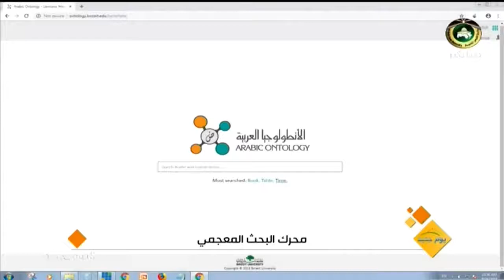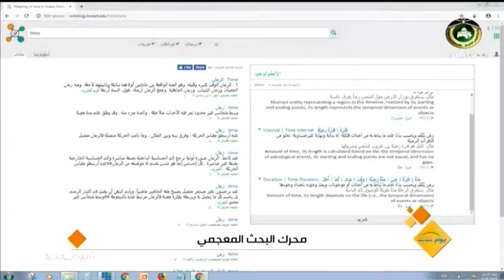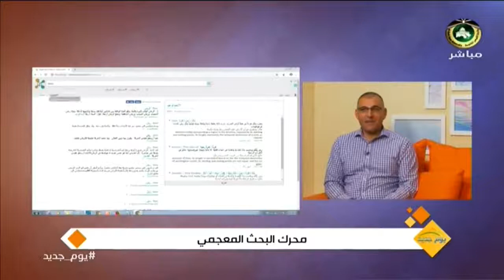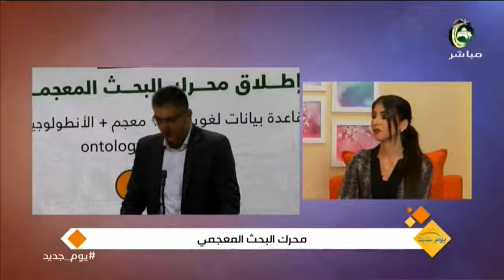مقابلة حول اطلاق محرك البحث المعجمي - فضائية القدس التعليمية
بيرزيت تطلق الأنطولوجيا العربية ومحرك بحث معجمي
أطلقت دائرة علم الحاسوب بجامعة بيرزيت، محرك بحث معجمي يتيح للباحث استرجاع ترجمة ومترادفات ومعاني كلمة معينة من 150 معجما عربيا ومتعدد اللغات.
يحتوي محرك البحث على أضخم قاعدة بيانات لغوية استغرق حوسبتها حوالي ثماني سنوات، وذلك ضمن مشروع بحثي غير ربحي وطويل الأمد لخدمة اللغة العربية، وإغناء الإنترنت بمحتوى عربي نوعي، إذ سيتمكن الباحثون والطلبة والجمهور العربي عموماً من إيجاد المصطلح العربي الذي يناسب متطلباتهم وبترجمات متعددة، خاصةً وأن قاعدة البيانات تحتوي على عدد ضخم من معاجم المصطلحات المعاصرة وفي شتى العلوم والمجالات العلمية والهندسية والتجارية والأدبية وغيرها، بالإضافة إلى المعاجم والمسارد اللغوية التقليدية. كما يحتوي المحرك على الانطولوجيا العربية وهي تصنيف لمفاهيم الكلمات العربية وتعريفها بحدودها وبلغة المنطق.